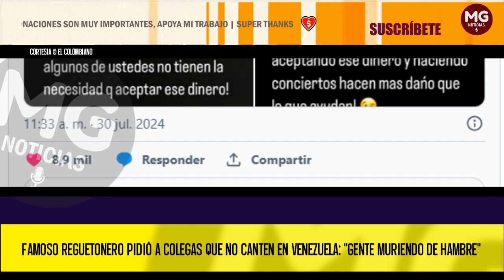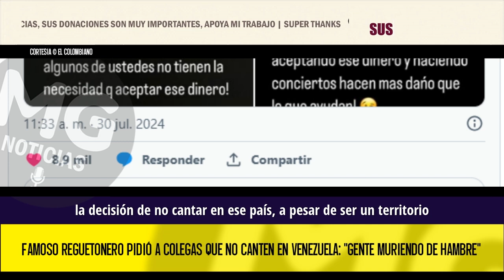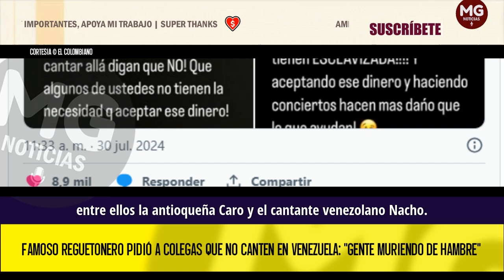ATENCIÓN 🎯 FAMOSO REGUETONERO PIDIÓ A COLEGAS QUE NO CANTEN EN VENEZUELA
Se trata del cantante Arcángel, quien se pronunció en redes sobre la situación del país, luego de que el CNE diera a Nicolás Maduro como ganador de elecciones.
EL COLOMBIANO